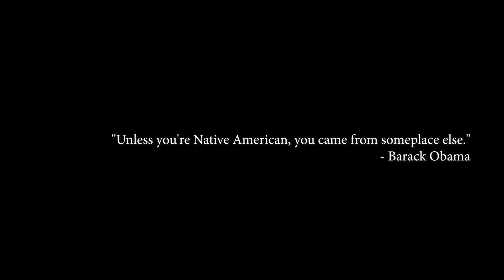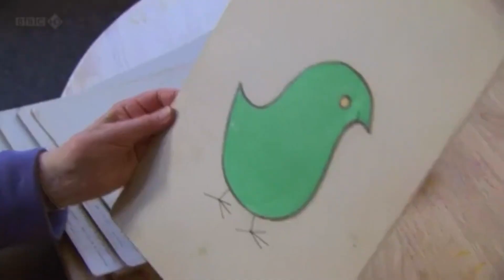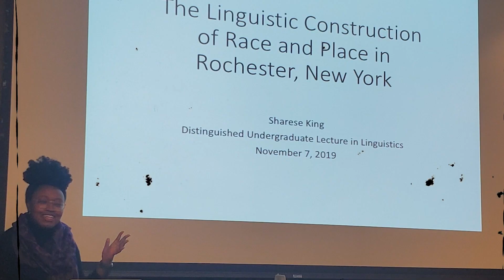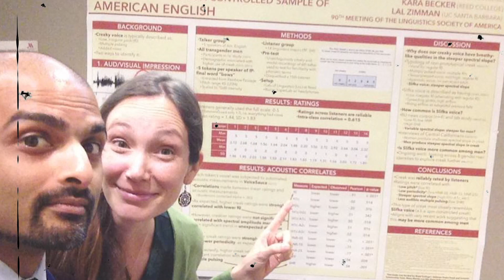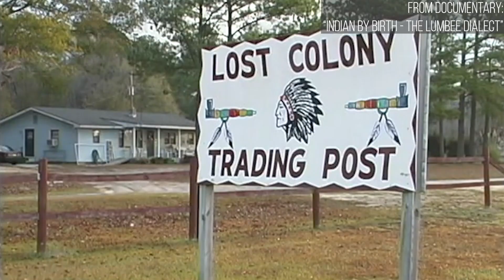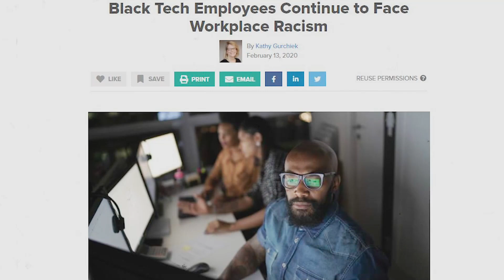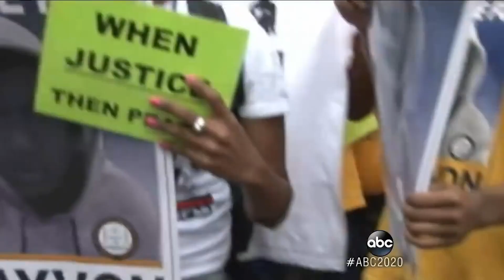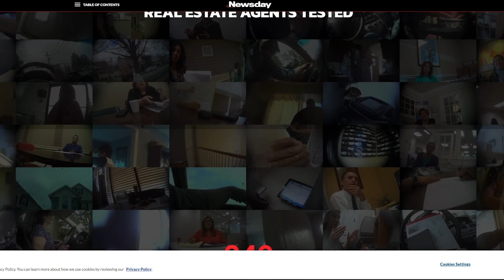The Language I Speak | Research Documentary | Full Movie | Dialects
Are dialects and accents something that classify us as talking weird? Or something to be celebrated in a new globalized world? "The Language I Speak" explores the varieties of spoken English in America and the power of language in how we see one another.

Stars: Walt Wolfram, Sharise King, Dennis Preston, Jean Berko Gleason, Patricia Cukor Avila
Created by Ana Cuadra